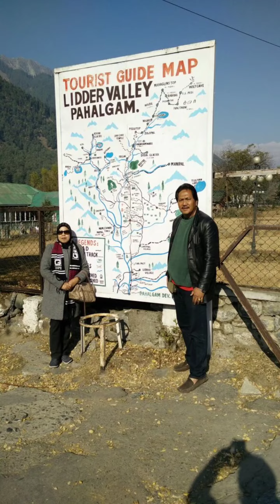KU CINTAI KU SAYANGI - PART 3